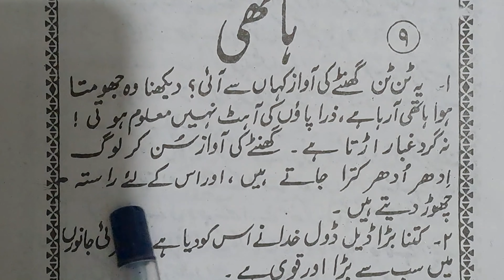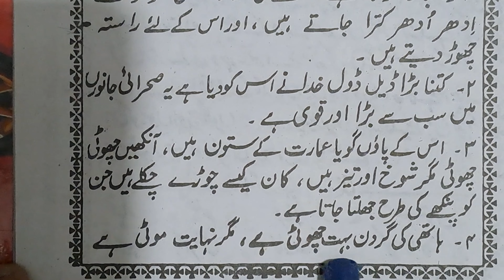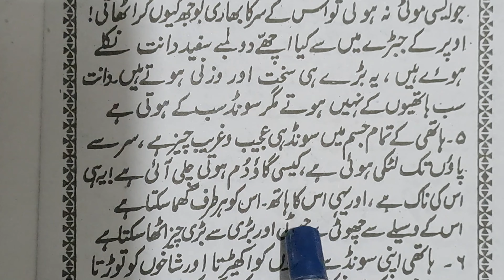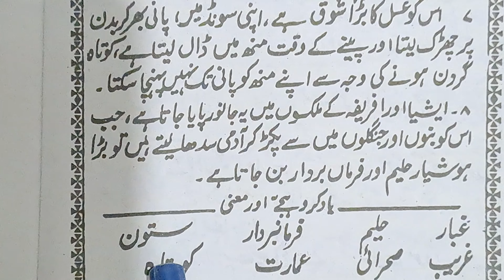Urdu Zubaan ki dusri kitab|| part#72|| urdu pdhna likhna sikhen